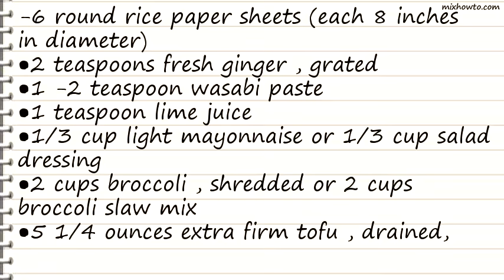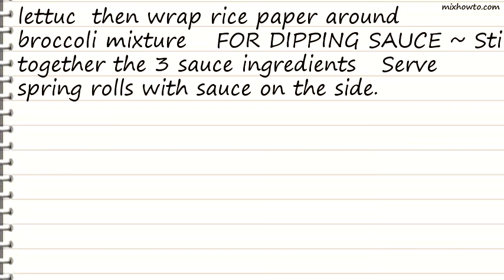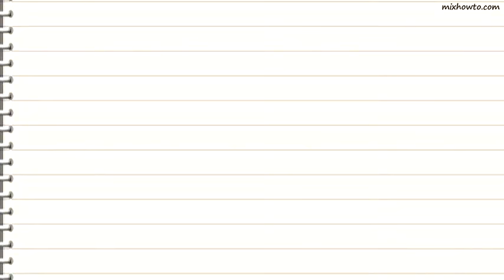Recipe Spring Rolls, Sweet and Spicy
INGREDIENTS:
-6 round rice paper sheets (each 8 inches in diameter)
●2 teaspoons fresh ginger , grated
●1 -2 teaspoon wasabi paste
●1/3 cup light mayonnaise or 1/3 cup salad dressing
●2 cups broccoli , shredded or 2 cups broccoli slaw mix
●5 1/4 ounces extra firm tofu , drained, chopped (about 1 cup)
●1/4 cup flaked coconut
●6 leaves romaine lettuce